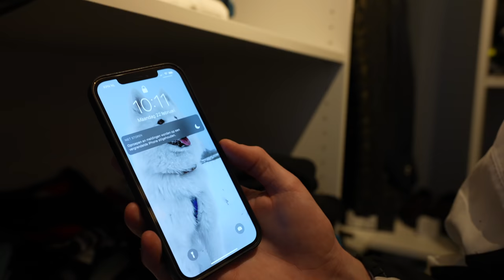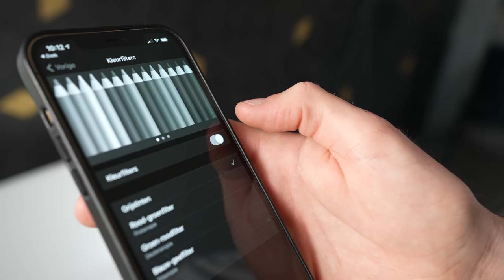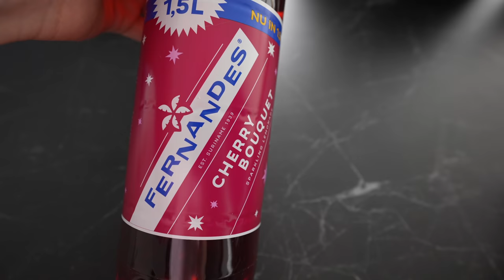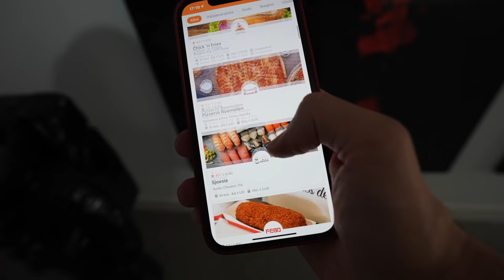1 Dag Kleur versus Zwart-Wit Challenge! *Met Thomas*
Hoe zou het zijn om 24 uur volledig in zwart-wit te leven? En wat als je 1 dag lang alles in kleur moet doen? Je ziet het in deze nieuwe video!

Social1nfluencers
tav Rutger Vink / Furtjuh
Rietlandpark 333
1019 EM Amsterdam

Deze video bevat een betaalde samenwerking met Grand Hotel Mania.